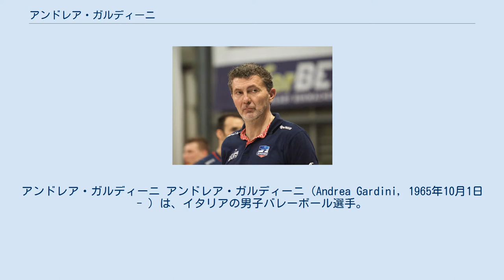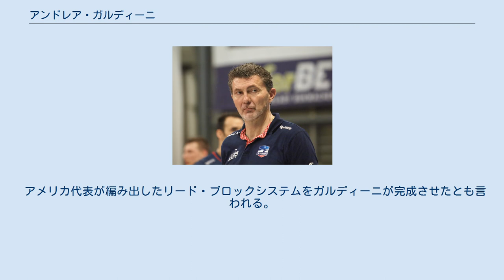アンドレア・ガルディーニ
シスレー・トレヴィーゾの選手
アンドレア・ガルディーニ アンドレア・ガルディーニ（Andrea Gardini, 1965年10月1日 - ）は、イタリアの男子バレーボール選手。
バニャカヴァッロ出身。
 1986年、20歳でナショナルチーム代表に選出され、同年3月18日、アオスタで行われたアルゼンチン戦で代表デビューを飾る。
代表を退いた2000年まで14年間に渡り、イタリア代表のミドルブロッカーとして数々の国際試合に出場。
その総出場数は418試合に上り、アンドレア・ジャーニに次いで、歴代2位に当たる。
 オリンピックには4大会連続出場し、1996年アトランタオリンピックの銀メダル、2000年シドニーオリンピックの銅メダル獲得の他、世界選手権3連覇、ワールドリーグで6度優勝、欧州選手権で4度優勝するなど、1990年代のイタリアバレー全盛期を支えた中心選手として活躍した。
また、セリエAの所属クラブにおいても、スクデットを7度も獲得した。
 その功績が称えられ、2007年10月11日、マサチューセッツ州のバレーボール殿堂で表彰された。
 アメリカ代表が編み出したリード・ブロックシステムをガルディーニが完成させたとも言われる。
 2008年北京オリンピックには、イタリア男子ナショナルチームのアシスタントコーチとして参加した。